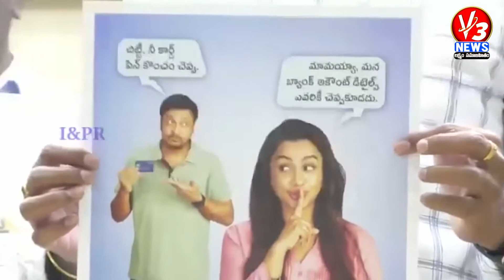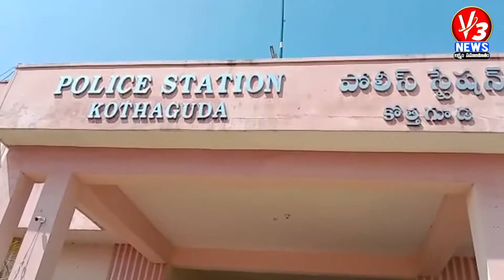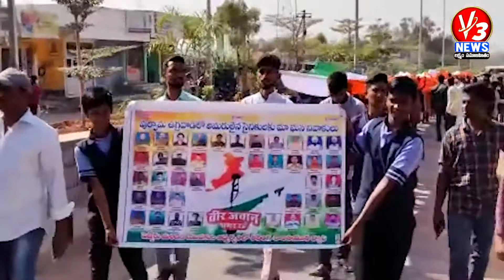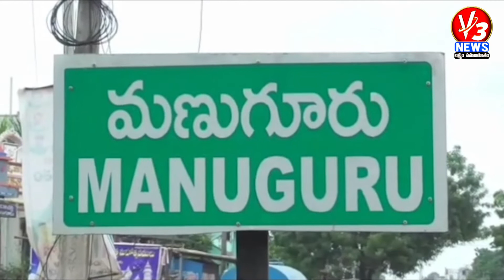9 PM BULLETIN || 14-02-2022 || V3 NEWS || V3 NEWS LIVE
9 PM BULLETIN || 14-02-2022 || V3 NEWS || V3 NEWS LIVE